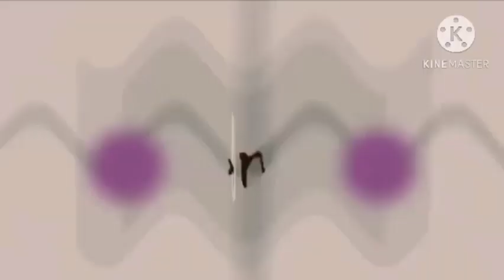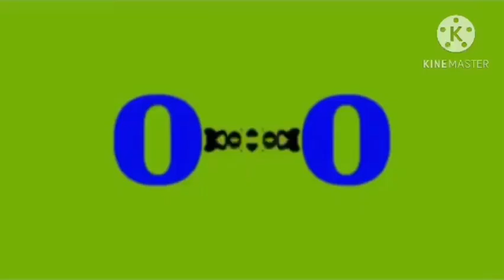Omation Logo Effects Reversed